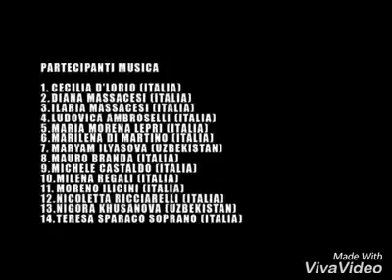MIGUEL ANGEL ACOSTA LARA EN EL GRANDIOSO FESTIVAL DE ARTE ITALIA UZBEKISTAN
MIGUEL ANGEL ACOSTA LARA CON VARIAS DE SUS OBRAS Y SIENDO EL DISEÑADOR DE TODA LA IMAGEN DE ESTE AFAMADO FESTIVAL DE ARTE EN ITALIA